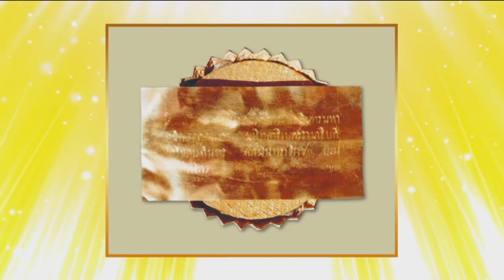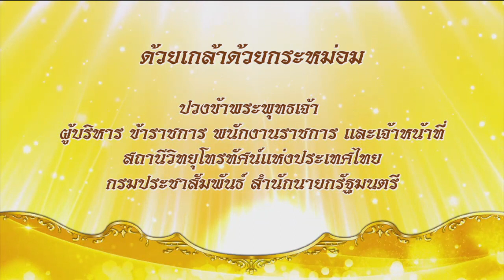สารคดี "บรมราชาภิเษก" ตอน: "พระสุพรรณบัฏ ดวงพระบรมราชสมภพ และพระราชลัญจกร"